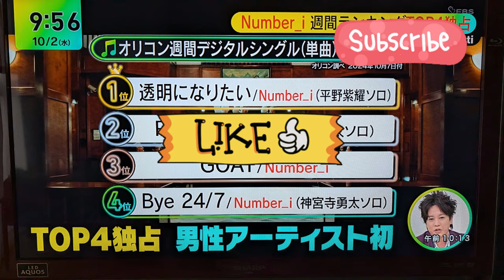【平野紫耀】Number_iの快進撃！「透明になりたい」が1位獲得！TOP4独占の理由を徹底解説！Number_iの成功はファンあってこそ！iLYsの熱狂的な応援がランキング独占を支える！